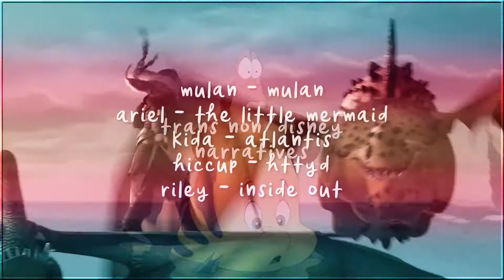comeback 🚪 trans non/disney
there’s this one tumblr post that’s been going around forever: tag this post with a song that describes your gender (but it can’t be by mother mother). even with that restriction i never had a hard time picking mine: butch by saint motel (self explanatory) and comeback by carly rae jepsen (a little less so?).

ever since i first heard this song almost two years ago.. there’s been something about it that’s resonated with me… feeling like you’ve lost your way and you want to return to the kind of person you really want to be. and i’ve been talking about this project basically ever since. i mentioned it in lost boy ive been posting wips on my locked account for months. and i finally got my editing mojo back up after a really refreshing thanksgiving vacation and finalized the last bits on this to post for my 24th birthday today. feels fitting!

mulan and ariel are about realizing who you and starting your transition. kida and hiccup are about being out for a long time and like mostly satisfied with your body and presentation and finding love for trans people (familial for hiccup and valka, romantic for kida and milo) going back to the start again with riley again who’s just not at the point to understand why everything feels so wrong

i have REASONS! why i picked these five characters! nobody needs a reason to read a character as trans but i have decades worth of lore in my brain and youre going to hear about it:

🎖️ MULAN. actually i don't need to elaborate on this one you either get it or i can't help you.

🧜‍♀️ ARIEL is already a queer narrative, we all know about hans christian andersen basing the original story on his unrequited love for another man and how ursula is basically Divine. i feel like emilyvdw wrote more on this subject but there's a good quick snippet

🐉 HICCUP list of transgendery tropes: disguising yourself as another gender for Reasons. transformation. and “everyone expects me to stick to these gender roles but im Not Like You and i'll Never Be Like You” yes this headcanon is heavily influenced by the works of isaac fozzie iplidl livengood. just one strong Poster can make such an impact on you. “how does the family tree work if hiccup and valka are trans” astrid and stoick also trans youre welcome.

🌊 KIDA... have you seen atlantis. everyone is trans there. i could have picked anybody but i wanted another trans girl+person of color and i see screenshots of her on all these transition gofundmes and i liked how she swished on the beat at 1:29 and i think her whole thing just works for the lyrics

😢 RILEY that was a choice to make their emotions have a variety of genders while everyone else has emotions that are all the same. you CHOSE to do that!

im writing this at 1am i will edit and articulate more in the morning. but im so thankful for everyone whos work has inspired me and for being able to do so much work with the trans kids in my community now and i feel like my lifes work is to make sure no kid ever feels as alone as i did.

reblog here:
fonts are mermaid, finches, aliens and cows, and finger paint